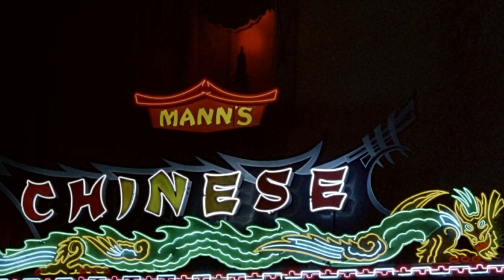Pretty Woman opening scene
For your movie collection, you can buy an HD (Bluray™or DVD™) copy on Amazon:
🎞DVD™ 🎞Blu-ray™

Pretty Woman is a 1990 American romantic comedy film that stars Julia Roberts (Vivian), Richard Gere (Edward), and so many other great supporting casts like Héctor Elizondo (The Manager)...
The film's title Pretty Woman is based on "Oh, Pretty Woman", written and sung by Roy Orbison.
It also features great soundtracks like "It Must Have Been Love" by Roxette, "King of Wishful Thinking" by Go West, "Fallen" by Lauren Wood, "Wild Women Do" by Natalie Cole, and "No Explanation" by Peter Cetera. And in the opening scene, you will hear the featured soundtrack: King of Wishful Thinking.